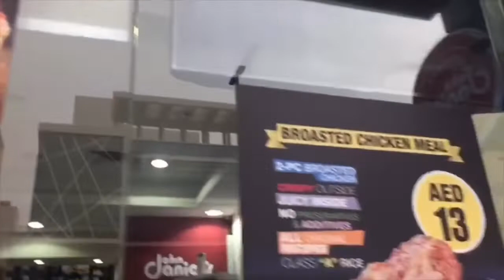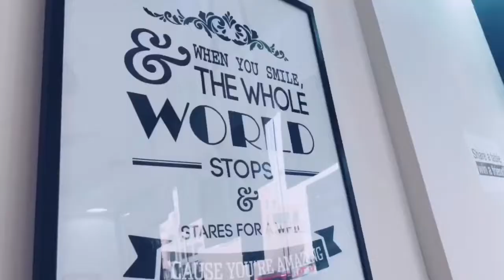FAIL?! | WORST BURGER TO BEST?! | JOHN DANIEL’S BURGER | Jah and Ge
Best Burger Fail?!

Let’s try this mouthwatering burger in Dubai.

John Daniel’s is a Filipino owned restaurant with their very owned fresh patty from their kitchen.

Xoxo